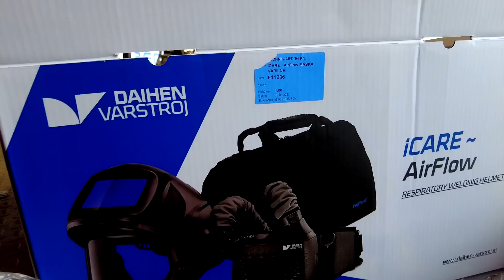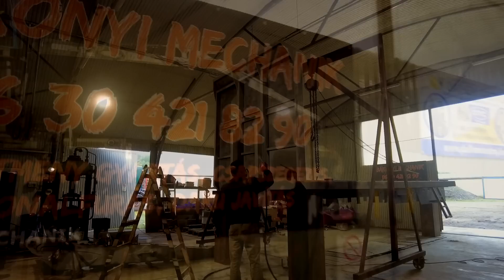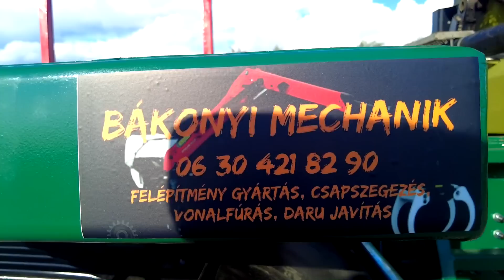Volvon átalakítjuk a régi rakoncás felépítményt 2. rész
Az elavult Vaskonstrukciót új Vaskonstrukció váltja fel...